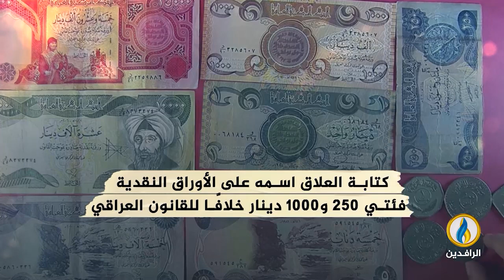انفوجرافيك | علي محسن العلاق... فشله السابق في المنصب لم يمنع عودته محافظًا للبنك المركزي